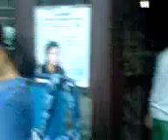sa ulan..nakakatawa..hahaha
nakakatawa